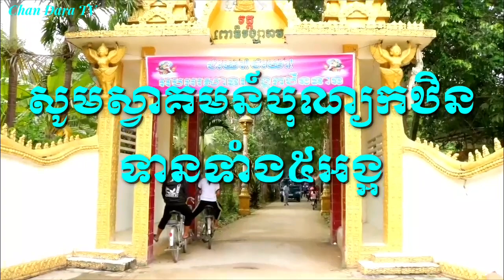សូមស្វាគមន៏បុណ្យកឋិនទានទាំង៥ឣង្គ វត្តពោធិវង្សារាម ចុងទព័ Lễ Dâng ý kathina chồng thộp 2019